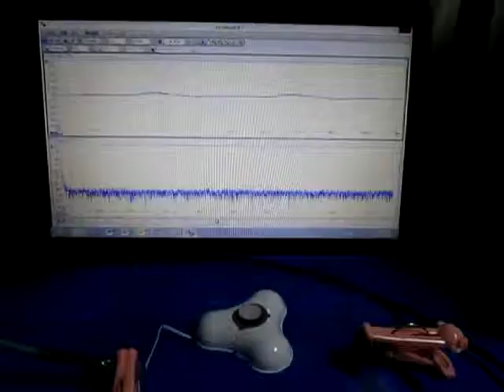超音波コンサルティング：：超音波システム研究所